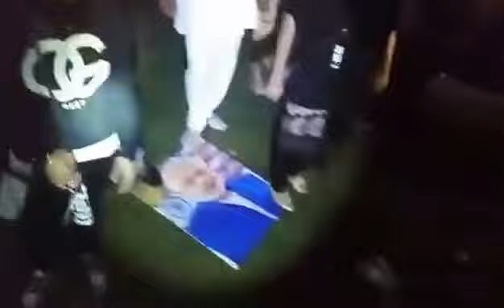MANY DID PROTEST AGAINST NARENDER MODI:ON MODI JEE'S TOUR TO USA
MANY PEOPLE DID PROTEST OUR POPULAR PM OF INDIA WHEN HE WAS SPEAKING TO AMERICAN INDIANS DURING HIS RECENT VISIT TO USA